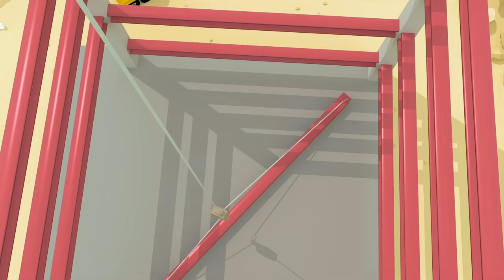Eric The Excavator Song | Gecko's Garage Songs | Children's Music | Vehicles For Kids!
Watch this fun excavator song for kids and other truck songs from Gecko!

00:00 Eric The Excavator Song
01:54 Wheels On The Trucks
04:04 Baby Truck Where Are You?
06:32 5 Green Buses (Option 2 - Numbers)
08:07 Rainbow Excavator Song
10:00 Wheels On The Baby Truck
11:36 Wheels On The Rainbow Bus
13:25 Gecko’s Old MacDonald Had A Farm
15:12 Drive The Bus
17:12 5 Little Trucks
19:20 Construction Site Song
21:26 Baby Truck Keeps Falling Down
22:53 Baby Truck Watch Out! (It’s Halloween)
24:59 Hear The Fire Truck
26:55 Rain Rain Go Away